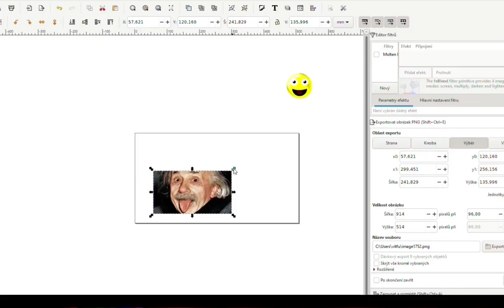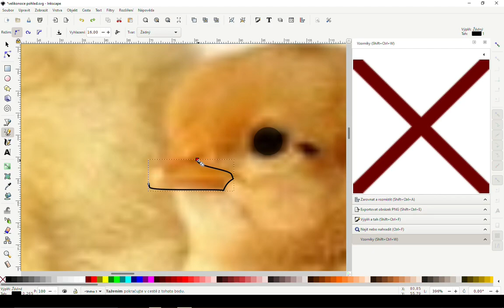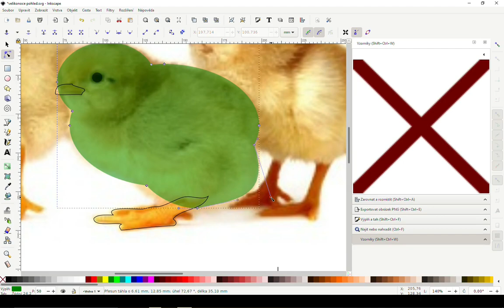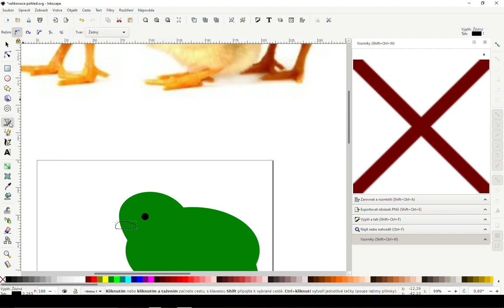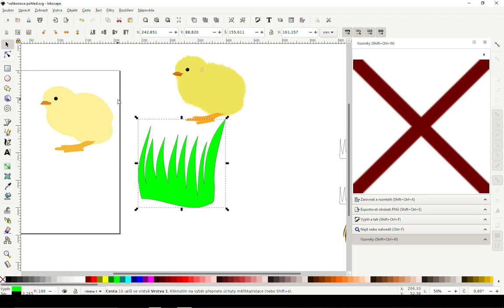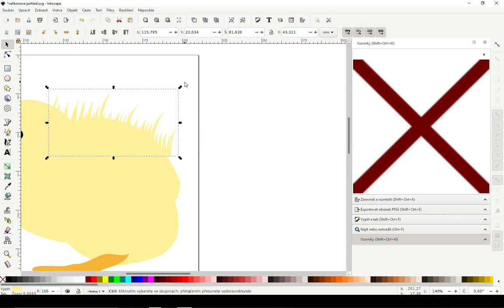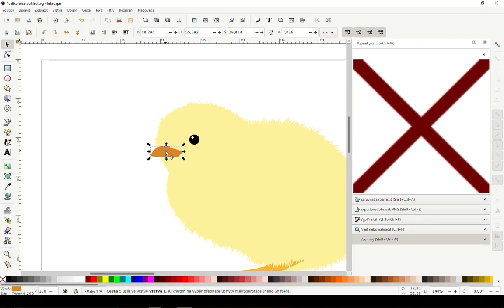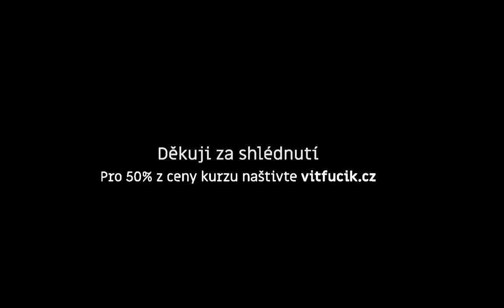Jak si snadno vytvoříme ilustraci kuřete | Inkscape tutorial